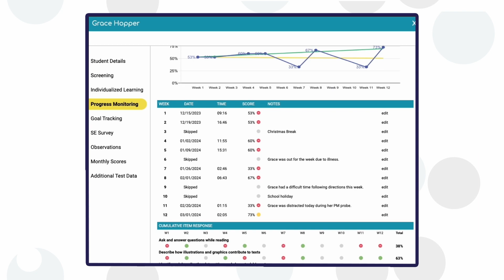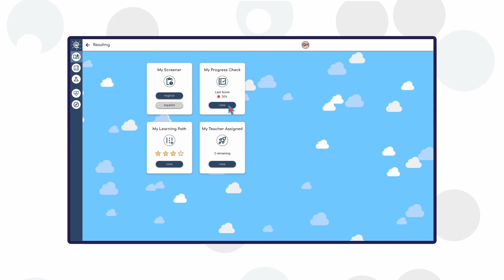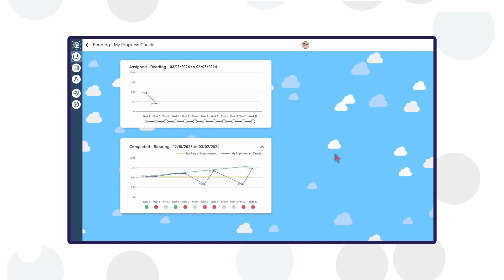Classworks Simplified Our IEP Process: A Vidalia City Schools Success Story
See how Vidalia City Schools has found success tracking progress on measurable IEP goals with Classworks. Learn more about how Classworks can help you gain a clear picture of progress and skill retention with Classworks Progress Monitoring.

CONNECT WITH CLASSWORKS ON SOCIAL